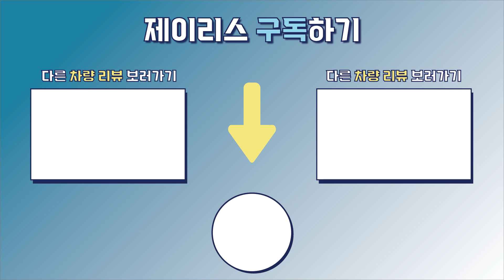2022 아우디 q7 45tdi 프리미엄 궁금하셨었나요?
안녕하세요!
제이리스 장재원 팀장입니다.

suv가 큰 관심을 받고 살고 있는
시대에 아우디 q7 45tdi 프리미엄입니다!

캠핑만이 아니라 차박을 하는데 있어서 뿐 아니라
짐을 많이 실을 수 있다는 아주 큰 장점을 보유하고
있는 아우디 q7 45tdi 프리미엄 입니다~